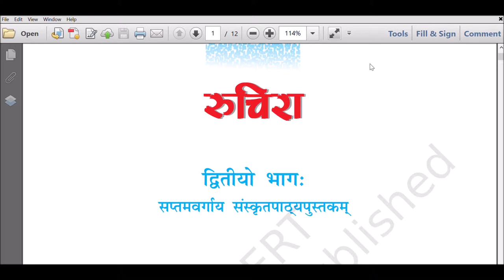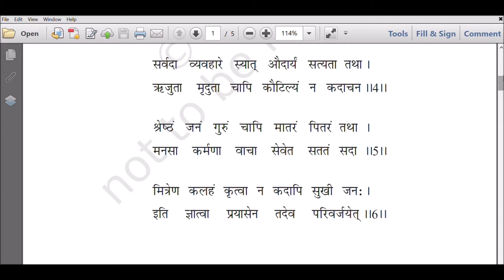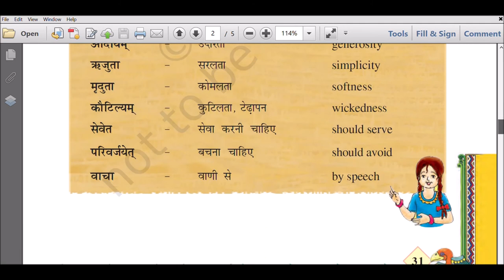NCERT- Class VII- Sanskrit - Ruchira - Chapter 6